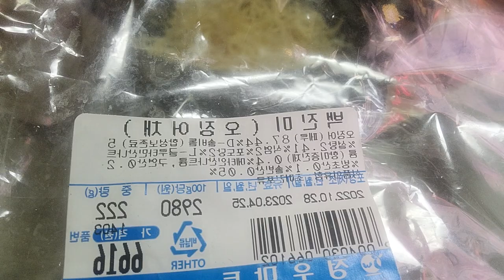진미채 볶음(진미채 전자렌지에 돌릴때 물기없는 상태에서 돌리면 딱딱해지니 물기있는 상태에서 1분에서2분만 돌리세요.딱딱한게 싫으시면 씻으셔서 채반에 물기빼서 그냥 조리)